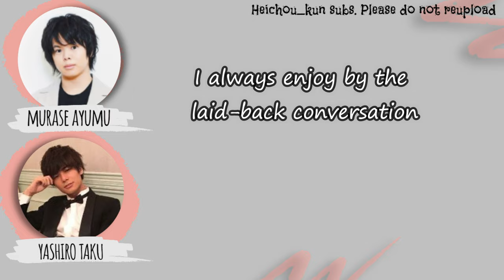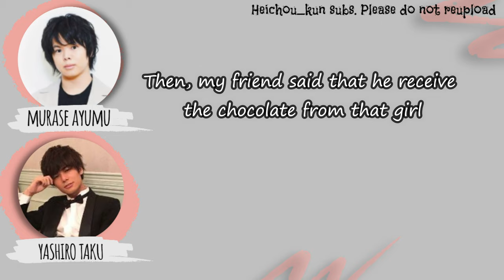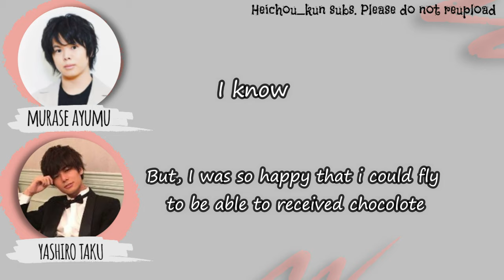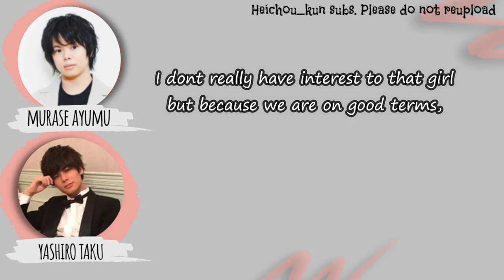[ENG] Murashiro: Valentines & Memories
I dont celebrate Valentines, so no memory.The whole Valentine origin weird me out too ( the ones where they throw the raw-blooded goat? meat to female for fertility). Also, im not attractive either. There too much love in the editing (cringing) XD sorry

Roughly translated radio transcription .If ​you enjoy murashiro (Murase-kun to Yashiro-kun), please consider following their Twitter account (@murashiroag) and purchasing their stuff Copyright Disclaimer under section 107 of the Copyright Act of 1976, allowance is made for “fair use” for purposes such as criticism, comment, news reporting, teaching, scholarship, education and research. All rights are reserved to the owners.

Ayumu Murase - 村瀬 歩
Taku Yashiro - 八代 拓